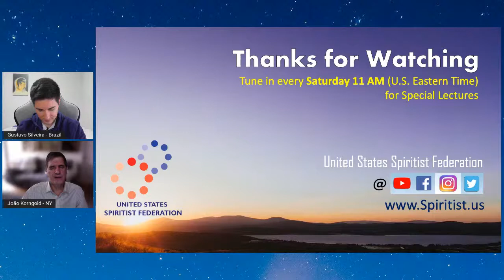God According to Spiritism | Gustavo Silveira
Spiritist Talk Series: God According to Spiritism by Gustavo Silveira*. Event promoted by the United States Spiritist Federation. May 14, 2022.

The concept of God has been improving over the centuries. In the past, we used to worship many gods, who looked more like super-humans. At the first revelation with Moses, we advanced a little and understood there is only one God, the creator of everything. With Jesus we were able to see in God not only the Creator, but the Father who cares, who is very close to us and for whom nothing is impossible. Does Spiritism have anything to add to this view? What concept of God does spiritism present to humanity? This is what we will talk about during our study.

*Gustavo Silveira was born in Araxá, state of Minas Gerais in Brazil, but nowadays lives in Uberlândia, in the same state.
He collaborates with studies in the channel “Espiritismo.NET” and in a podcast called Coffee n’ Spiritism (Café com Espiritismo), also translated for English.